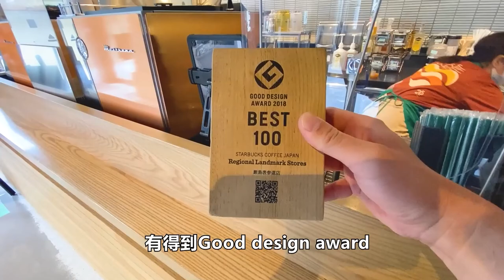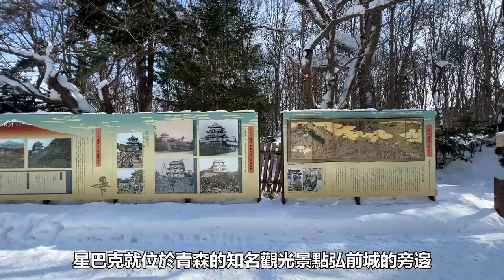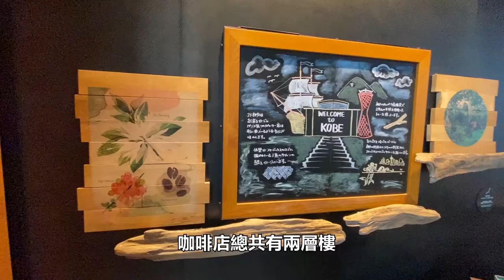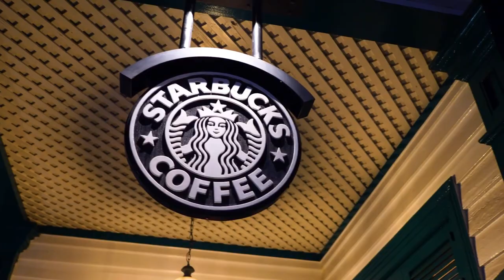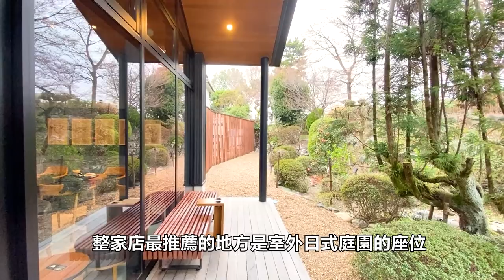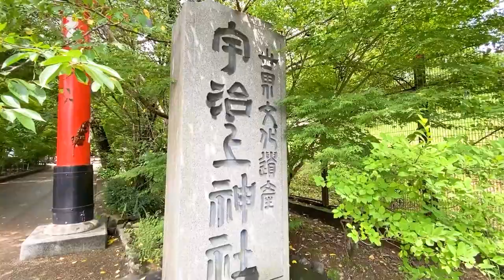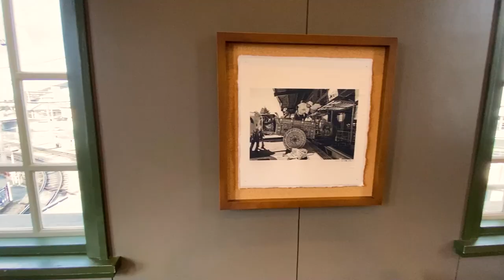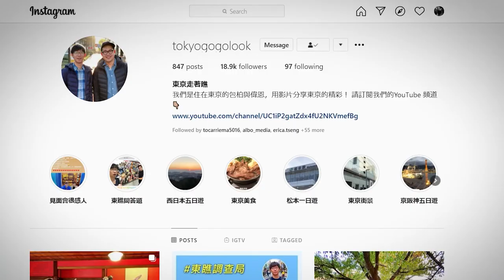星巴克 迷必看 全日本特色星巴克十選｜日本咖啡遊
弘前公園前店是日本第二個開設於登録有形文化財的店鋪。在這裡喝杯咖啡後。就到弘前公園散散步吧

神戸メリケンパーク店是關西第一間在公園內的星巴克，也是關西最大家的店鋪。傍晚在這家充滿藝術感的星巴克點個咖啡，一路坐著等太陽下山到晚上看看景色的變化吧

鎌倉御成町店就是傳說中店外有游泳池的那家星巴克，雖然沒有辦法喝咖啡邊游泳，但還是會想要看看這家店到底美在哪裡吧

建物本身大概有一百多年的歷史，由古民家改建的京都二寧坂ヤサカ茶屋店，是全球第一間有塌塌米的星巴克。光是聽到這個特色就想讓人一探究竟吧。

日本第一家需要坐船才能到達的星巴克嚴島表參道店，就位在世界遺產以及國寶的嚴島神社附近，擁有極佳地理位置以及精美的設計，絕對要拜訪

浜松城公園被稱為浜松的中央公園，在這個可以看到自然以及歷史的區域裡，有一家星巴克就這麼悠閒座落於這個極佳的位置

日本三大古湯所在地道後溫泉，是四國旅遊的必訪之處。開在道後溫泉站的星巴克有著懷舊的氣息，可以當成這區旅遊的第一個景點

京都宇治的平等院為世界遺產的一部分，星巴克京都宇治平等院表參道店就直接開在平等院的旁邊。除了地理位置很好以外，這家星巴克本身的特色有實力可以成為宇治的必訪景點之一

神戶北野異人館星巴克是很多人在京阪神旅遊的必訪景點之一。大家來看看這一間位於超過百年的洋館的星巴克到底有什麼特色吧

富山環水公園店，也被譽為世界最漂亮的星巴克之一